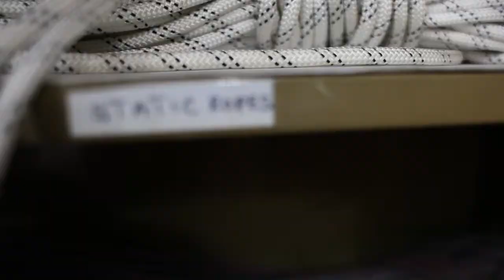The Fishermen trust Promo Video 2013